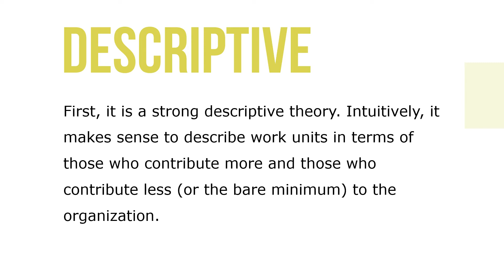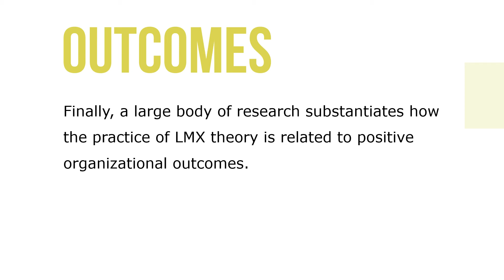Strengths of the LMX Theory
LMX theory makes several positive contributions to our understanding of the leadership process. First, it is a strong descriptive theory. Intuitively, it makes sense to describe work units in terms of those who contribute more and those who contribute less (or the bare minimum) to the organization.

Anyone who has ever worked in an organization has felt the presence of in-groups and out-groups. Despite the potential harm of out-groups, we all know that leaders have special relationships with certain people who do more and get more. We may not like this because it seems unfair, but it is a reality, and the LMX theory has accurately described this situation.
LMX theory validates our experience of how people within organizations relate to each other and the leader. Some contribute more and receive more; others contribute less and get less.

Second, LMX theory is unique in that it is the only leadership approach that makes the concept of the dyadic relationship the centerpiece of the leadership process. Other approaches emphasize the characteristics of leaders, followers, contexts, or a combination of these, but none of them addresses the specific relationships between the leader and each follower.  LMX theory underscores that effective leadership is contingent on effective leader–member exchanges.

Third, LMX theory is noteworthy because it directs our attention to the importance of communication in leadership. The high-quality exchanges advocated in LMX theory are inextricably bound to effective communication. Communication is the vehicle through which leaders and followers create, nurture, and sustain useful exchanges. Effective leadership occurs when the communication of leaders and followers is characterized by mutual trust, respect, and commitment.

Fourth, LMX theory provides an important alert for leaders. It warns leaders to avoid letting their conscious or unconscious biases influence who is invited into the in-group (e.g., biases regarding race, gender, ethnicity, religion, or age). The principles outlined in LMX theory serve as a good reminder for leaders to be fair and equal in how they approach each of their followers.

Finally, a large body of research substantiates how the practice of LMX theory is related to positive organizational outcomes. In a review of this research, leader–member exchange is related to performance, organizational commitment, job climate, innovation, organizational citizenship behavior, empowerment, procedural and distributive justice, career progress, and many other important organizational variables. By linking the use of LMX theory to real outcomes, researchers have been able to validate the theory and increase its practical value.